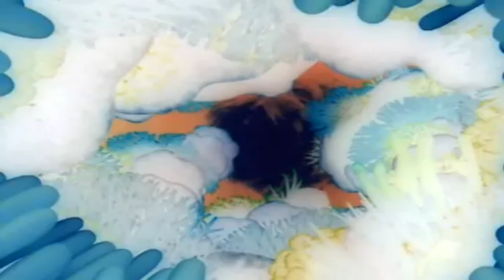(REQUESTED) Finding Nemo First Day of school In G Major